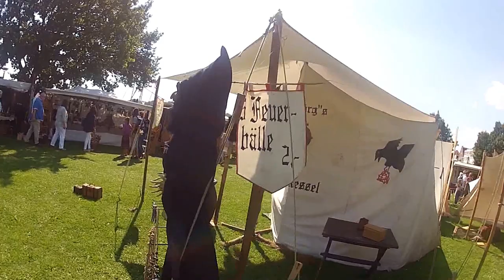5/6Lübeck-Travemünde, Regresando al 1,300 una época antigua